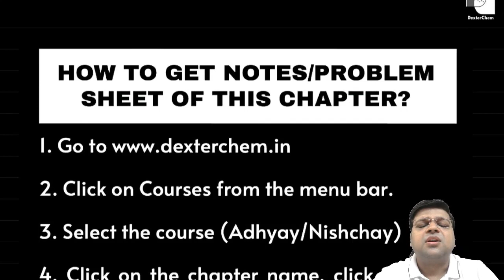Ionic Equilibrium | L-4 | Adhyay -2025 | DexterChem